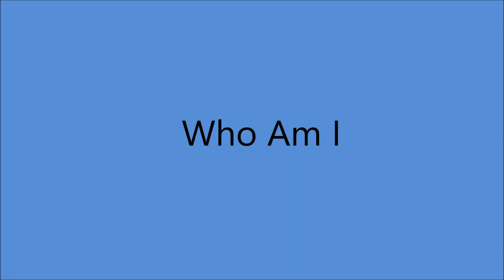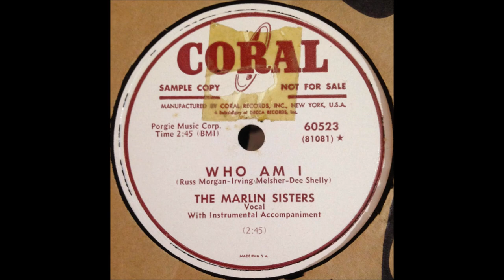The Marlin Sisters - Who Am I [1951].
[Written by  Dee Shelly - Irving Melsher - Russ Morgan]

  Issued  as The Marlin Sisters with The Pinetoppers
               on Coral 60523 B

Decca Recording Studio,
        Pythian Temple, 135 West 70th St., New York City -
 Marlin Sisters [vcl duet]   others unknown